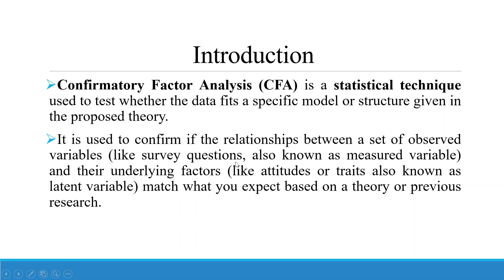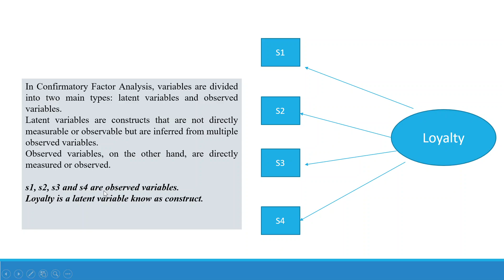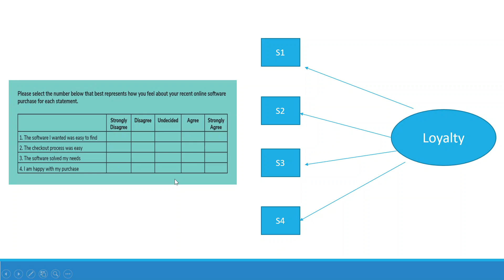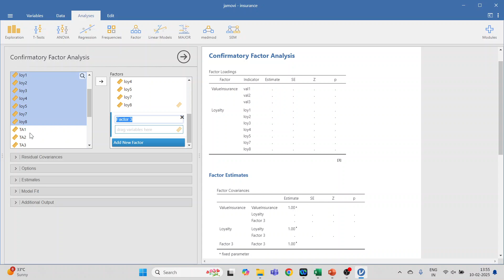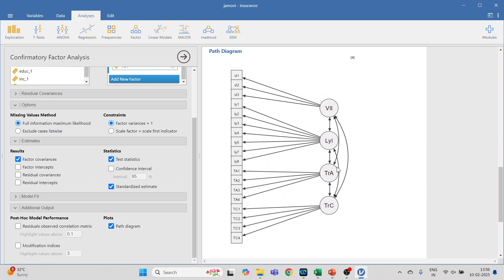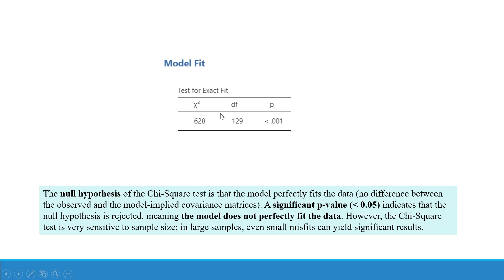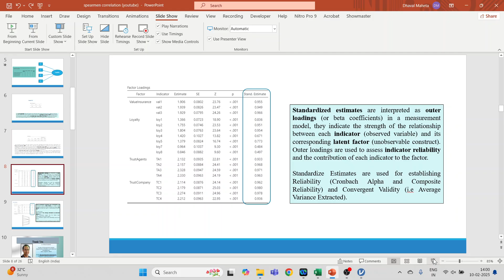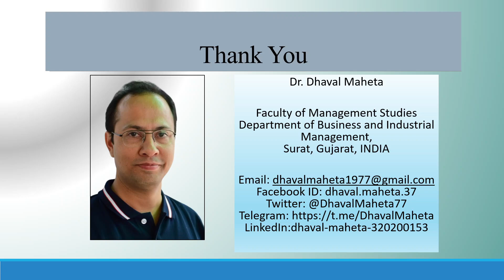2. Confirmatory Factor Analysis in JAMOVI || Dr. Dhaval Maheta